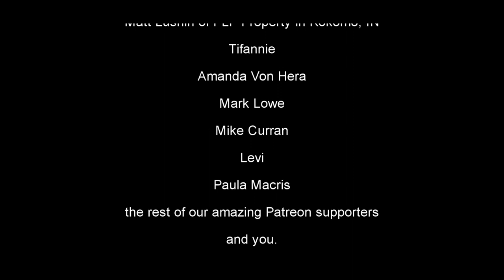Amanita Muscaria | Dualistic Unity - Episode 20 (Season 4)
Episode 20 features social media creator@AmanitaDreamerand is all about her own journey through anxiety, depression, and pharmaceuticals to eventually discovering and researching the fascinating Amanita Muscaria mushroom. Join us as we discuss some of the subjective differences between psilocybin and muscomal/ibutenic acid, some of the dangers and considerations, the potential efficacy regarding treatment for mental health, the importance of further research, and more.